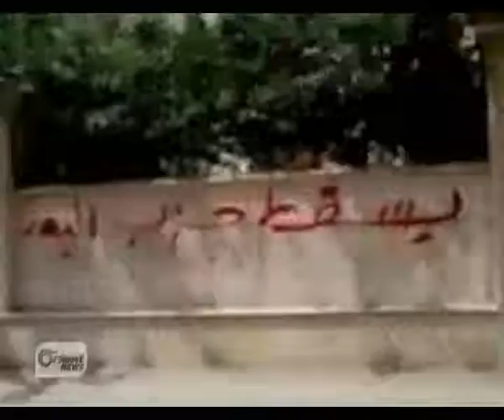مدينة الميادين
التاريخ يشهد على بطولات أهلها كما يشهد حاضرها
تقرير تلفزيون أورينت